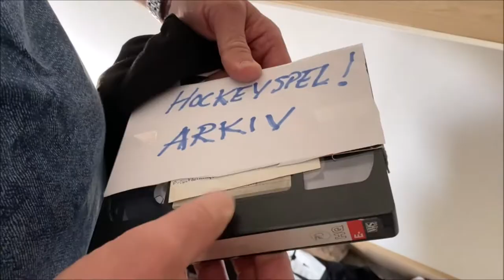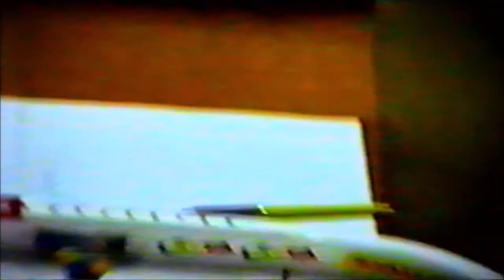Table Hockey archive - Norrsläppet 1991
Table Hockey archive episode 7. The year is 1991. Pontus Eriksson facing Jacob Lindahl after defeat Daniel Wallén in the semi final.